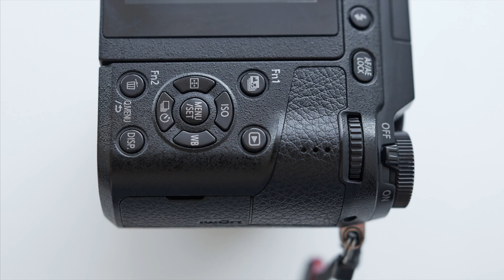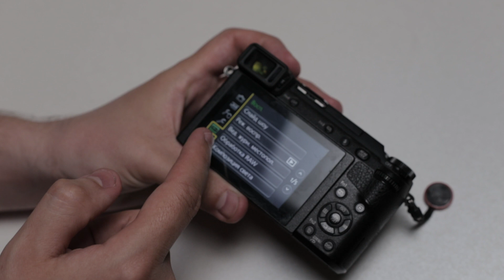Panasonic Lumix GX80/85 (GX7 Mark 2). Мне понравилось. Bad Old Camera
Рассказываю про промежуточную камеру в серии Panasonic Lumix GX80, которую в Японии называют GX7 Mark 2. Хотя по факту, она хоть и слегка урезана по характеристикам по сравнению с флагманами, но все таки одновременно и компактная и функциональная.

Таймкод:
00:00-08:49 - место GX80 в линейке Lumix
08:49-15:29 - Управление и эргономика
15:29-17:03 - ДД
17:03-18:39 - Резкость и муар
18:39-20:08 - ISO и стаб
20:08-21:02 - макро
21:02-23:28 - цвет и ББ
23:28-26:02 - автофокус и стрит
26:02 - выводы